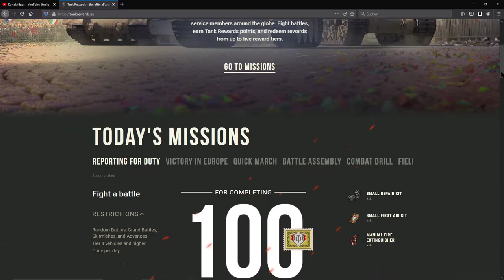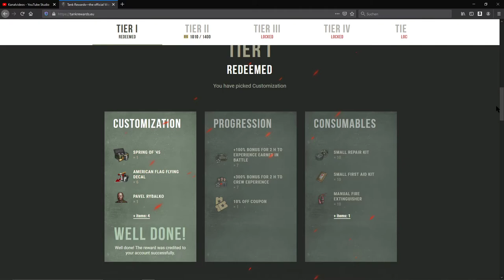Es gibt wieder was Gratis!! TIP ! Es pudelt bei Tank Rewards / Mai Aktion World of Tanks Wot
Herzlisch willkommen bei 7PWH :-)

Wir sind ein reiner Wot Funclan , bei dem vorallem die Freude am Spiel und der Spass im Vordergrund steht.

Wenn ihr Unicum Gameplay sucht, solltet ihr schnell weiter klicken:-)

Wir sind ein bunt zusammen gewürfelter Haufen im Alter von 14 bis 99 Jahren und Willkommen sind alle deutschsprachigen Spieler ab 14+
Für Bollwerk ist erforderlich 1 Panzer der Stufe 6 und 1 Panzer der Stufe 8 für Team/gewertete Gefechte.
Ein 10er Tank wäre natürlich nice:-)

TS3 und ein Headset ist für die Kommunikation Pflicht.

Kontakt ingame bei: Rekrutierungsoffizieren, ausführenden Offizieren oder dem Kommandanten.

Oder auch gerne über Youtube mailfunktion:-)

Wir fahren Team und gewertete Gefechte, Zug und auch Bollwerk.

Checkt auch mal gerne unsere Twitch Kanäle Strolchikiller und BarkasHannibal ab. Dort findet oihr weiteres interessantes Gameplay.

Falls Ihr meinen Kanal & meine Arbeit unterstützen wollt, könnt ihr das gerne über PayPal